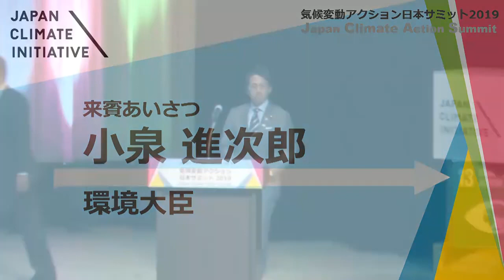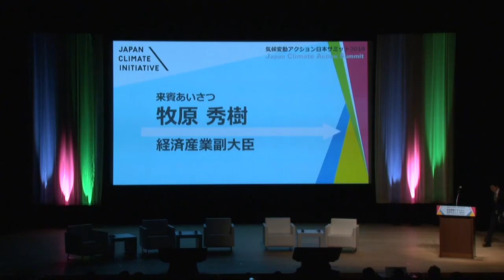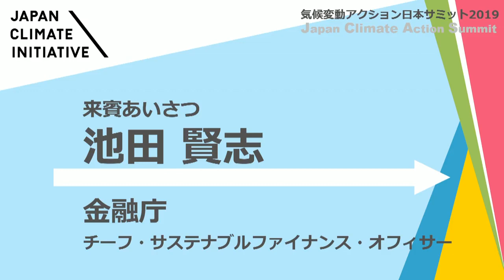2019/10/31 気候変動アクション日本サミット2019（3/5）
気候変動アクション日本サミット2019（3/5）です。
*The links for the English videos follow below.

日時：2019年10月31日（木）13時～18時
会場：イイノホール
         （東京都千代田区内幸町2-1-1 飯野ビルディング）
参加費：無料
主催：気候変動イニシアティブ（Japan Climate Initiative; JCI）
※日英同時通訳あり

【プログラム】（登壇者は各セッション50音順、敬称略）
1　開会あいさつ
末吉 竹二郎　気候変動イニシアティブ (JCI)　代表／ 国連環境計画・金融イニシアティブ特別顧問

2　基調講演　「気候変動対策をリードする世界の非国家アクター」
ナイジェル・トッピング　We Mean Business　CEO

3　パネルディスカッション　「気候変動アクション最前線2019」

３-1　脱炭素経営の最前線
（モデレーター：森澤 充世　CDPジャパン ディレクター）
上山 健一　花王株式会社 ESG部門 副統括
近江 静子　アムンディ・ジャパン株式会社 運用本部 ESGリサーチ部長
高橋 壮模　コニカミノルタ株式会社 グループ業務執行役員 サステナビリティ推進部長
野村 隆治　キリンホールディングス株式会社 執行役員 CSV戦略部 部長

3-2　自然エネルギー拡大の新段階
（モデレーター： 石田 雅也　自然エネルギー財団 シニアマネージャー（ビジネス連携））
磯野 久美子　自然電力株式会社 自然電力グループ コーポレート部 部長
小川 謙司　東京都 環境局地球環境エネルギー部長
小山 勝弘　大和ハウス工業株式会社 環境部 部長
銭谷 美幸　第一生命保険株式会社 運用企画部部長 兼 責任投資推進部部長
鶴田 健志　ソニー株式会社 品質・環境部 環境グループ ゼネラルマネジャー

3-3　地域からゼロエミッションを実現する
（モデレーター：田中 健　WWFジャパン　自然保護室 気候変動・エネルギーグループ）
下間 健之　京都市 環境政策局地球環境・エネルギー担当局長
鈴木 亨　NPO法人 北海道グリーンファンド 理事長
竹本 了悟　TERA Energy株式会社 代表取締役
薬師寺 えり子　横浜市 温暖化対策統括本部長

４　来賓挨拶
小泉 進次郎　環境大臣
鈴木 馨祐　外務副大臣
牧原 秀樹　経済産業副⼤⾂
金融庁

 5　若者セッション 「クライメートストライキの時代」
（モデレーター：小西 雅子　WWFジャパン 自然保護室 専門ディレクター（環境・エネルギー））
酒井 功雄　350.org ボランティア　高校生
清水 イアン　環境アクティビスト
塚本 悠平　気候ネットワークインターン　京都大学大学院地球環境学舎修士課程
當間 由佳　NPO法人 アイセック・ジャパン　事務局次長 兼 海外戦略統括

6　トップリーダーセッション
（モデレーター：国谷 裕子　キャスター）
青井 浩　丸井グループ株式会社 代表取締役社長  CEO
市川 晃　住友林業株式会社 代表取締役社長
越 直美　大津市長
デービッド・セマイヤ　三井住友トラスト・アセットマネジメント株式会社 取締役会長（共同）

7　閉会